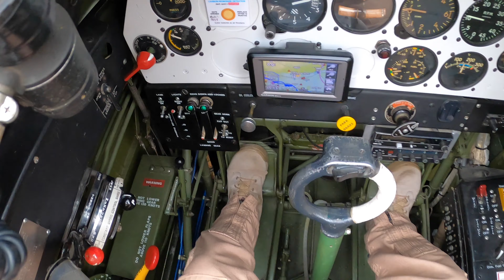T-6 Harvard C-GBQB | Vol local | 4K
Une belle journée pour aller se promener en avion. Visite du barrage de Carillon, du mont Rigaud et des sentiers de l'Abbaye d'Oka.

Envie d'afficher vos couleurs? Suivez ce lien pour visiter ma page RedBubble